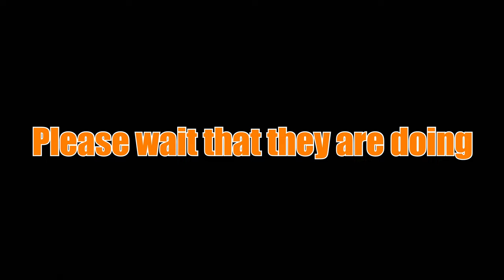My all time best short ever 🤯 unbelievable show